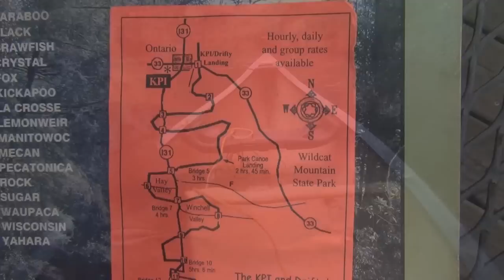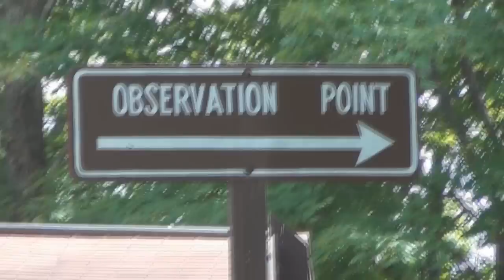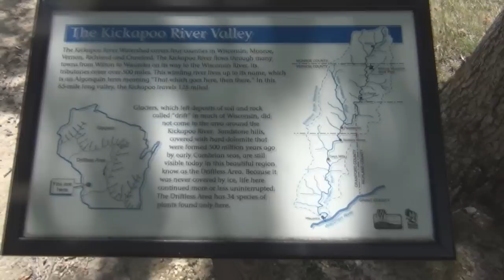Canoe Kickapoo River, WI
Said to be the crookedest river in the world.  Flora (the dog) and I set off from Ontario headed for bridge 5.  It was a wonderful day.  Lots of people on the river, but they were all very nice.